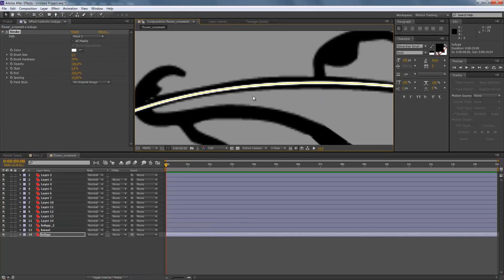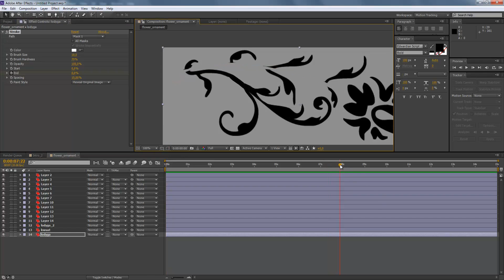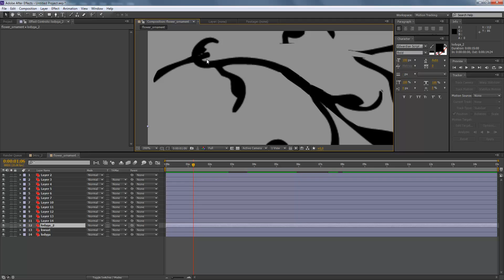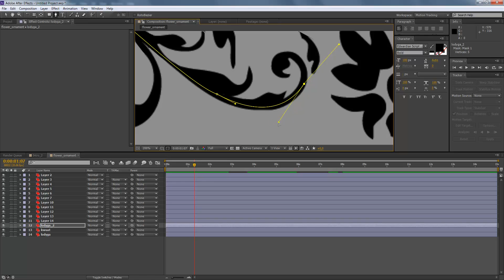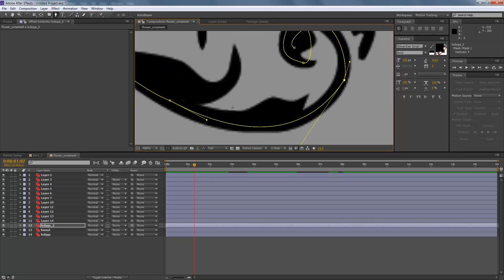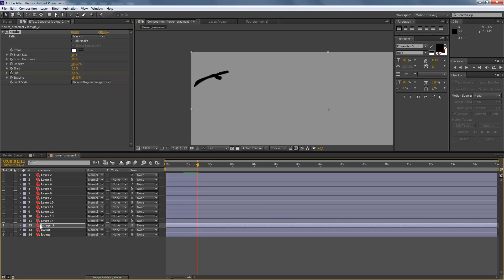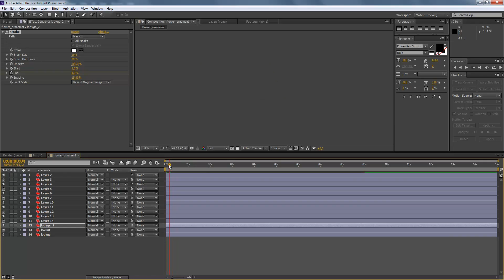Kurs After Effects - tworzenie czołówek: Stroke path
W kursie m.in.:
Przygotowanie zdjęć
Animacja zdjęcia
Tworzenie odbicia
Umieszczanie ornamentów
Dodawanie statycznych elementów
Dodawanie napisów
Animowanie kamery
Animowanie koperty
Animowanie zdjęcia...